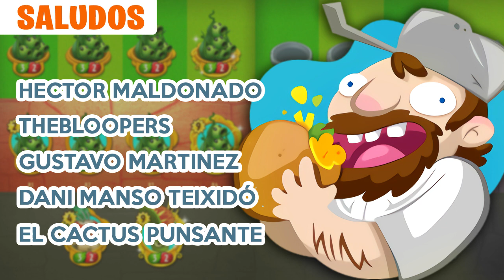Fiesta de Puzzles (20/06/18) | PvZ Heroes | Reto Diario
■SONGS: ~Zombopolis Disco Dinner - Garden Warfare 2 Music
~Loon Skirmish (Extended) - Garden Warfare Music